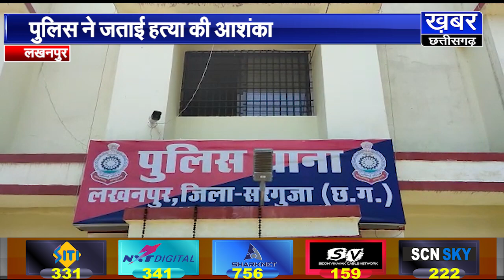लखनपुर - 30 वर्षीय युवक की लाश मिली,जांच में जुटी पुलिस